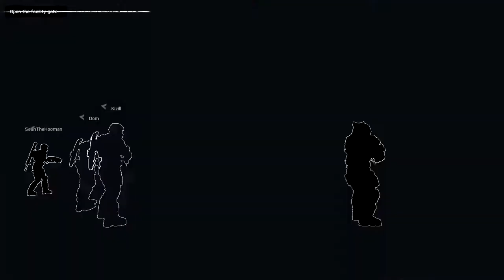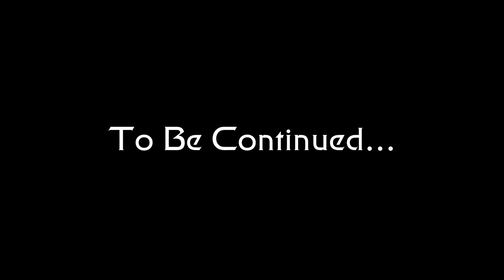Let's Play Gears of War 4 BLIND with Pugfuel Part 1 - Prologue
Here we are beginning the game Gears of War 4, a cover shooter, as I try to get my bearings on what is going on.

I know next to nothing about Gears of War so this is a new learning experience for me. As an effect, I won't leave much of a description on what the game is about until I learn more about it.